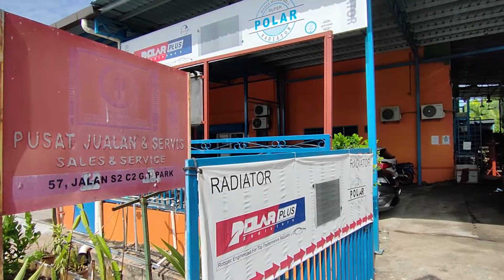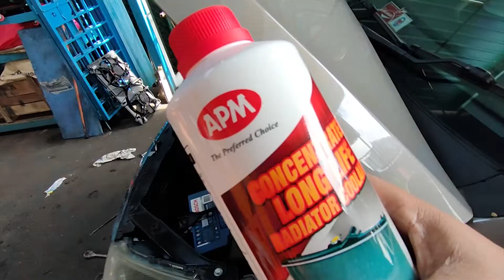Radiator Exora.. Sebelum Tukar Radiator Baru Tengok Video ini Dulu...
K L Lim Enterprise (Seremban) SDN BHD
57, Jalan S2 C2, Green Technology Park, 70300 Seremban, Negeri Sembilan